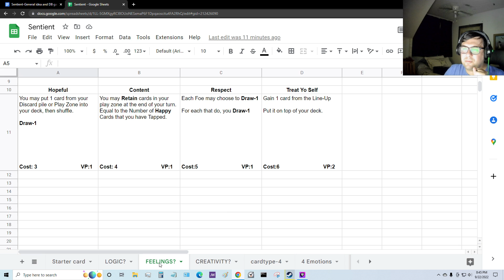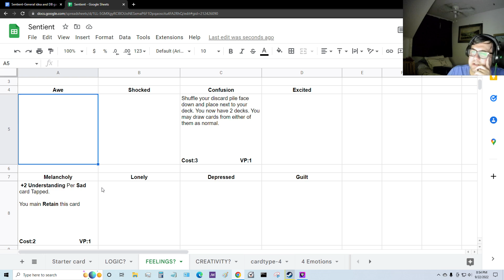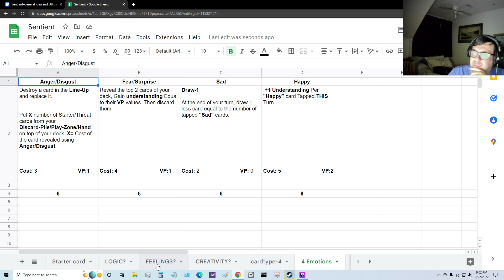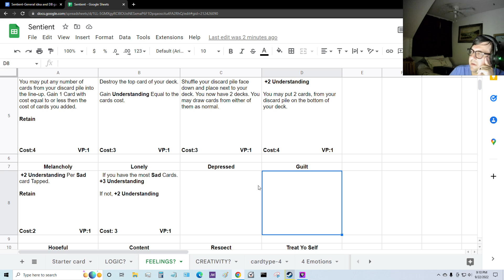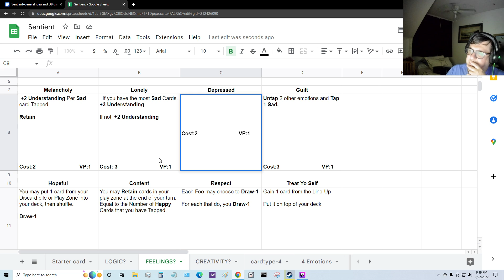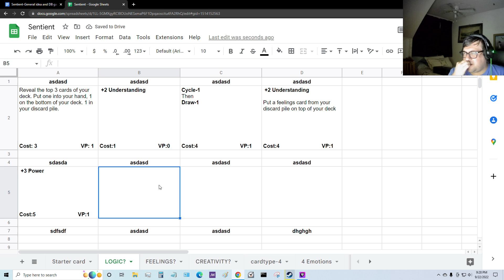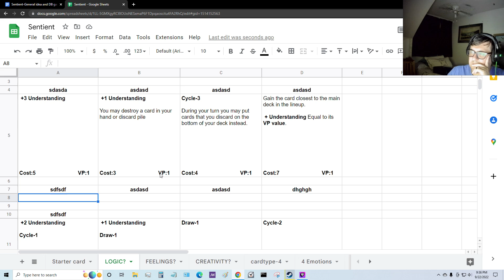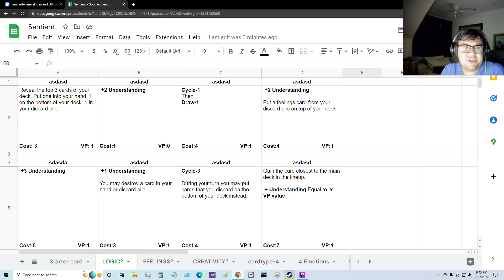Sentient (Working title) --The making of a Deck Building Game Pt:4 *Card Design-2*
For the sake of my own focus, forcing myself to record and work on this project once a day, I hope to document my personal journey on making a Deck build game, that i have imagined for a long time. Be kind. GLHF